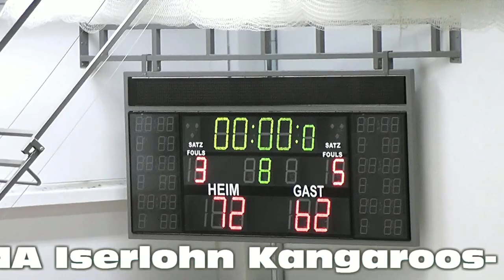NOMA Iserlohn Kangaroos- ACCENT Baskets Salzkotten 20.01.2013